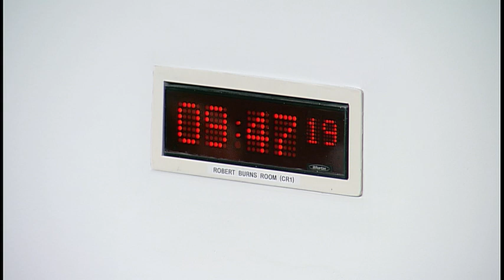Rural Economy and Connectivity Committee - 22 May 2019